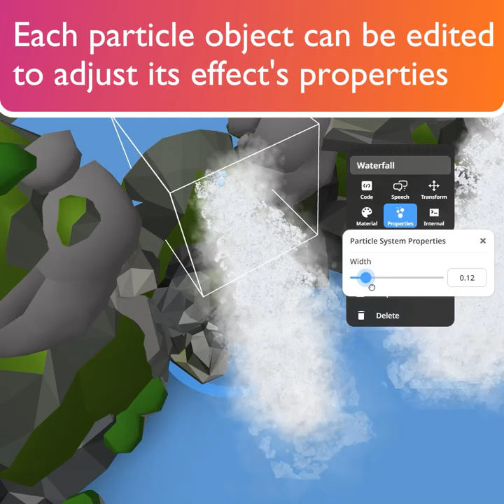Particle objects - CoSpaces Edu Feature Friday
Discover the new particle objects that simulate effects such as fire, water or smoke!